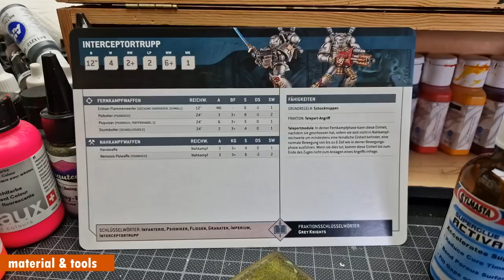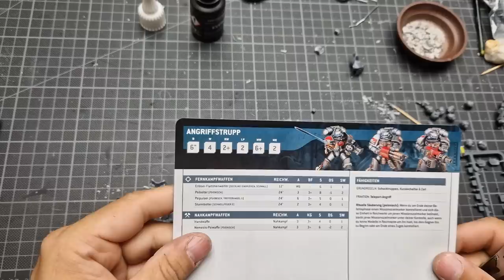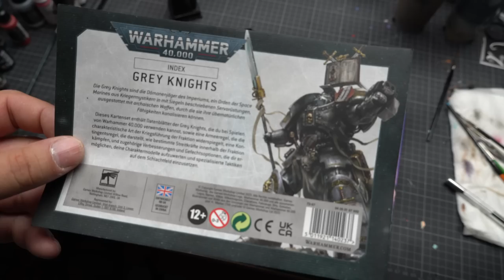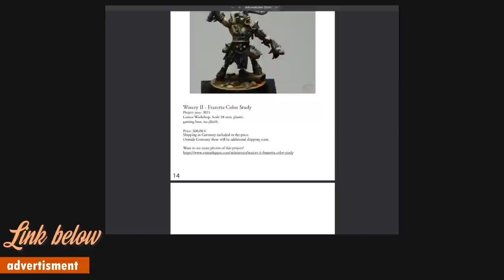KITBASHED boring GREY KNIGHTS to dynamic PRIMARIS SPACE MARINES for Warhammer 40.000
In this video Roman Lappat explains to you how he creates the most epic squad of Grey Knight Interceptors and a Strike Squad  for his own tabletop army in the Universe of Warhammer 40.000. Roman will tell you how he got inspired and will fully take you through the conversion and kitbash work to make these elite Space Marines fit to his Grey Knight Terminator conversions.

RELEVANT LINKS:
Grey Knight Terminator Conversion Video:

00:00 welcome
00:50  Introduction
01:56 material & tools
03:20 conversion & kitbash
07:27 quick basing
07:57 tips on dynamic posing
08:51 showreel intercessors & strike squad
10:27 closure

Free Music by YouTube Library:
Immortal - Neffex

Licensed Music by Premium Beat:
Metal Exploder by Flash Fluharty - LICENSE 4999407
Moon Racer by LATG Music - LICENSE 4999409
Let's Create by Rex Chroma - LICENSE 4999405
The Chosen One by Tenacious Orchestra - LICENSE 4596653

Painting miniatures for your warhammer & d&d games. Age of sigmar and warhammer 40k. Blood angels, Slaanesh, Death Guard, Space Marines, Space Wolves, Stormcast Eternals, painting scale models, miniature busts! How to paint NMM. How to paint warhammer, how to paint d&D figures. Unique warhammer dioramas . Learning from the pro. Pro Tips.